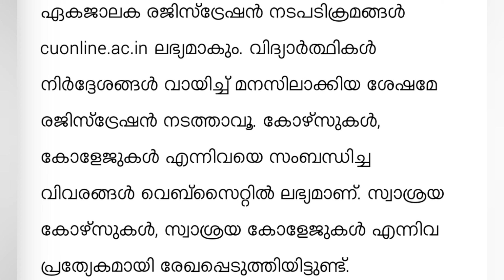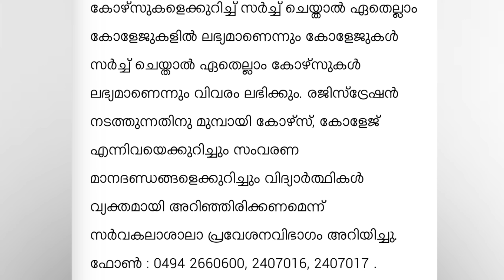Calicut University Degree Admission 2021|ഈ വർഷത്തെ അഡ്മിഷൻ നടപടികൾ ഉടൻ ആരംഭിക്കും📢ugpgadmission2021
Degree Admission 2021 @TechBytesMedia
Calicut University Latest Admission News Malayalam
Degree Admission Date 2021
UG Admission 2021 Latest News
Latest University News